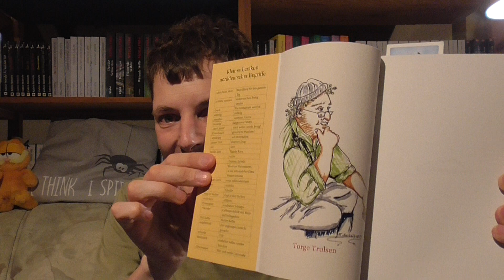Lesemonat April 2024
viel Spaß beim Lesemonat